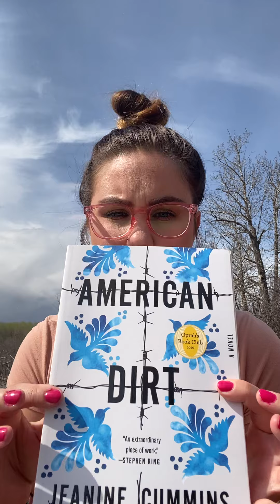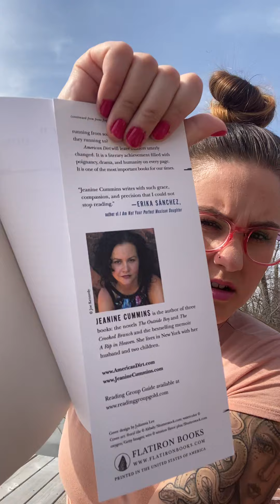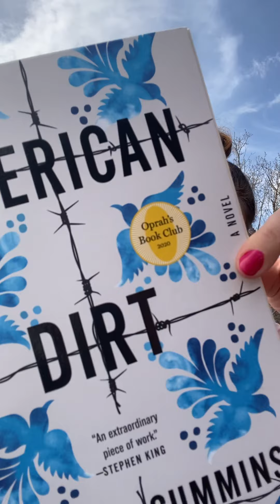First Chapter Friday! - American Dirt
“American Dirt is a 2020 novel by American author Jeanine Cummins about the ordeal of a Mexican woman who had to leave behind her life and escape as an undocumented immigrant to the United States with her son.”

HAPPY MOTHERS DAY! A great story to show the will and motivation a mother’s love can have.